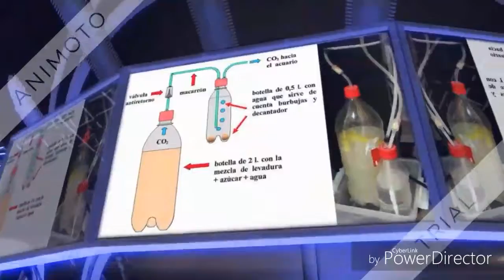GUÍA SOBRE LA REPRODUCCIÓN DEL PEZ BETTA Capítulo 3.-Juntamos a la pareja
En este vídeo os muestro que ya he sacado a la hembra de la botella, además comentando algunas cosillas y errores que se pueden cometer.